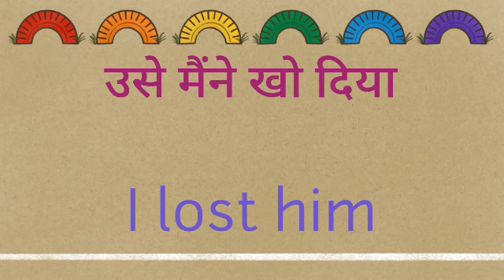use maine kho diya ka english translation Kya hoga//use maine kho diya ka english translation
use maine kho diya ka english translation Kya hoga
use maine kho diya ka english translation
use maine kho diya ka english meaning